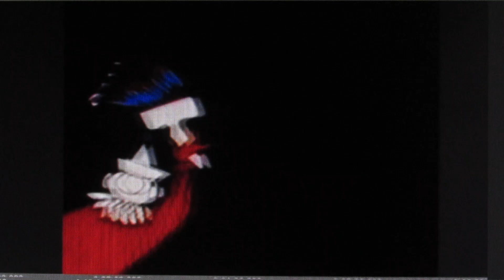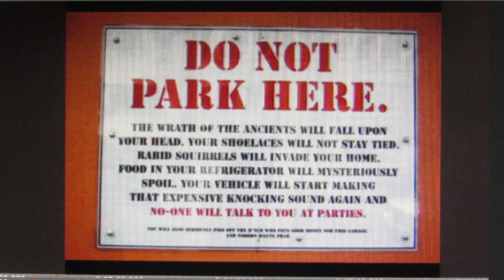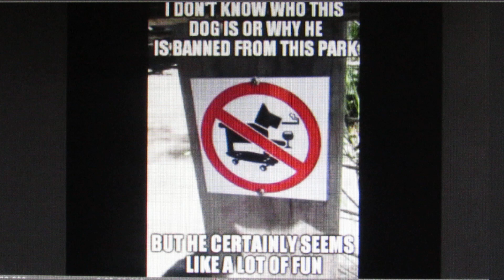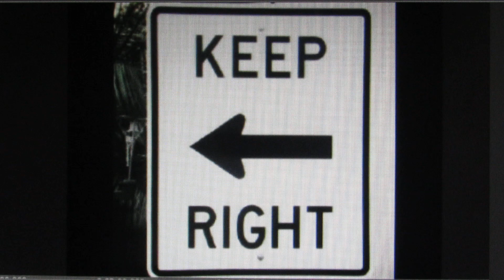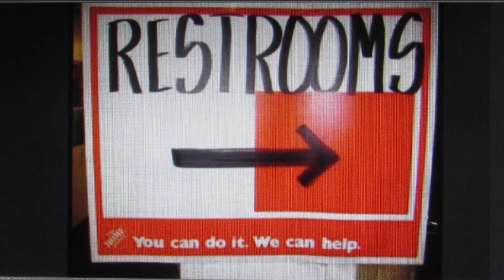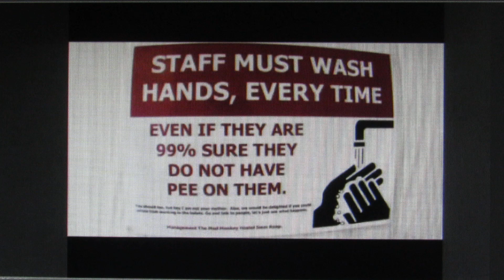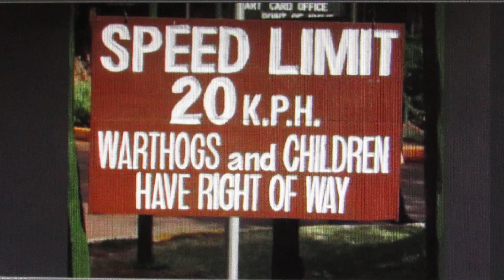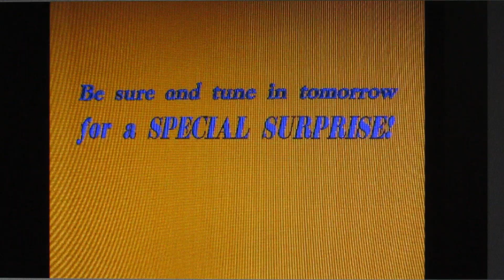SURPRISE!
watch to the very end